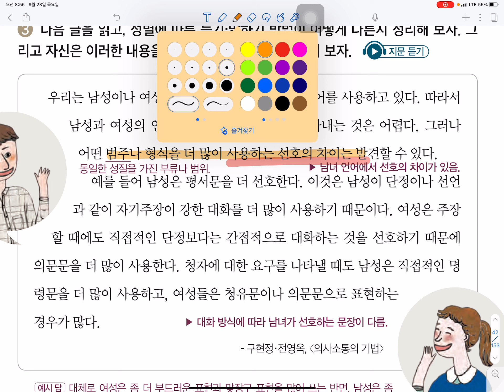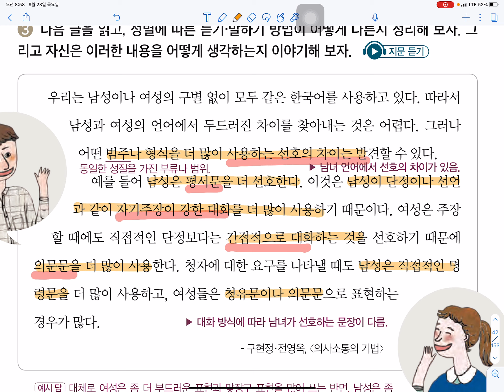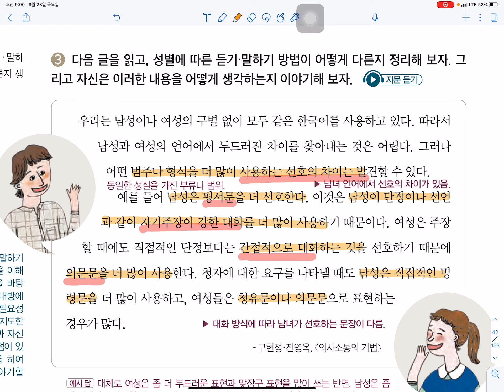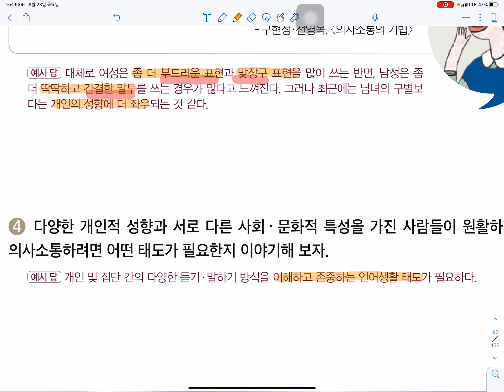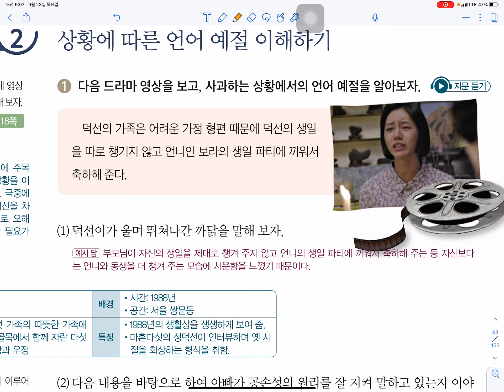대전대성여자고등학교 1학년 [2학기] 국어 (5. 바른 언어생활 02 우리말의 문장 표현 235~236쪽)